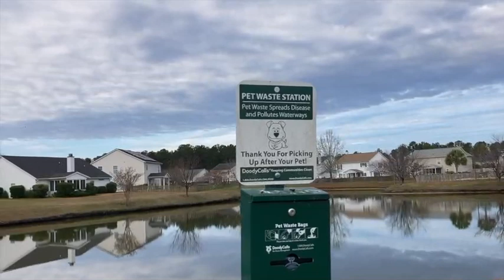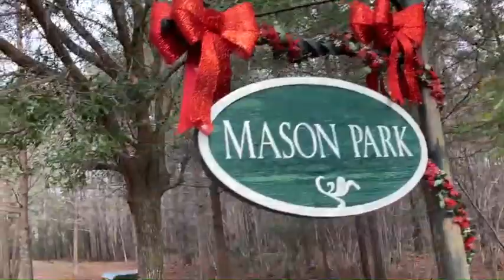KALINGAP INNER CIRCLE || MAGANDANG PROGRAMA PARA SA AKIN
I hope you like this video. Share it and shout it out. Thank you and may God bless you.

Please Support our two teams:
👉TEAM MALASAKIT and CARING IS BLESSINGS👈
👉ATTENTION👈

📌Mag ingat po tayo sa mga SCAMMER at FAKE  FB ACCOUNT.

Sa nais magpaabot ng pagmamahal at tulong para ating mga kababayan.